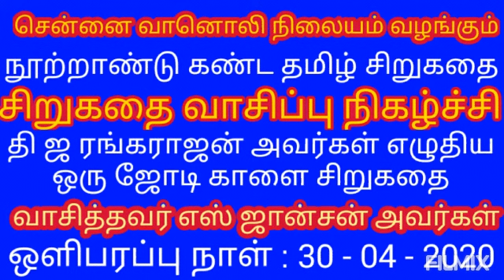ALL INDIA RADIO | கதை வாசிப்பு | ஒரு ஜோடி காளை | KADIGHACHALAM TV